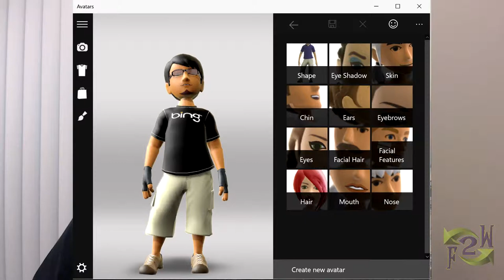What is an Avatar?